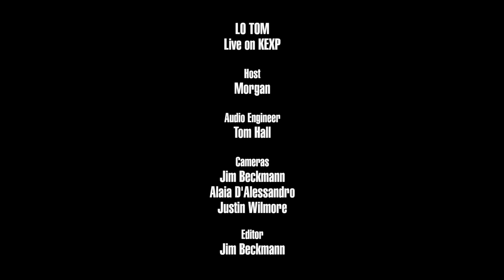Lo Tom - Overboard (Live on KEXP)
presents Lo Tom performing "Overboard" live in the KEXP studio. Recorded August 19, 2017.

Host: Morgan
Audio Engineer: Tom Hall
Cameras: Jim Beckmann, Alaia D'Alessandro & Justin Wilmore
Editor: Jim Beckmann